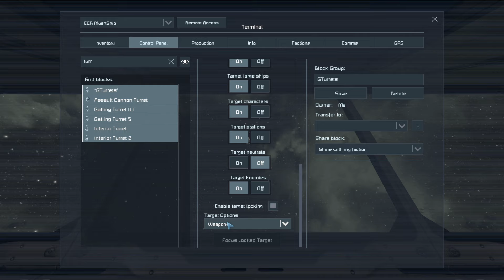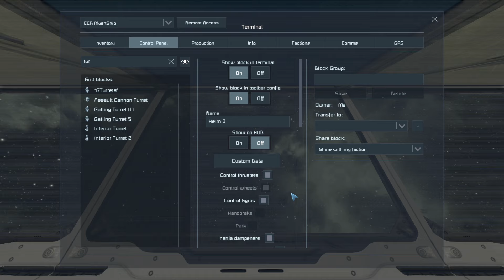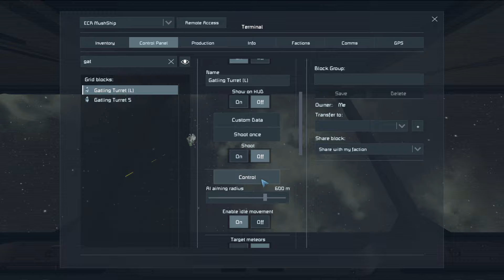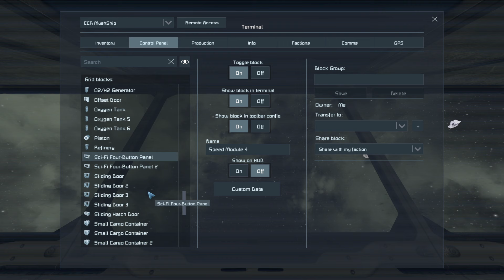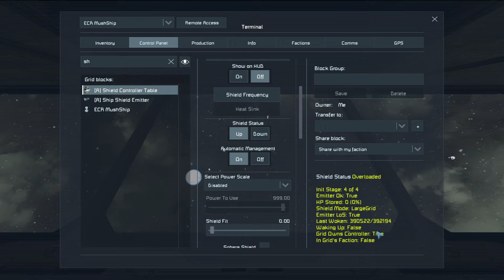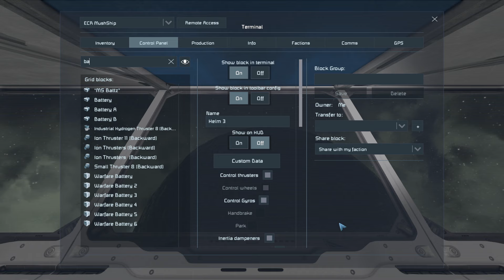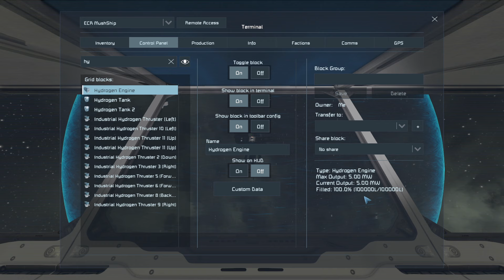Salvaging What Is Left Of This Wreck! Space Engineers: Surviving As A Trader In Space S2E17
This became an odd salvaging mission. We will take what's left of this wreck anyways.